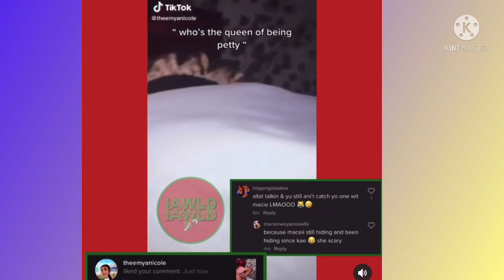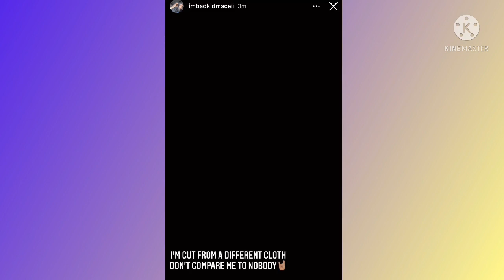BadKidMacei Response To BadKidMya Saying She Scared To F!GHT HER😳MACEI G0ES OFF